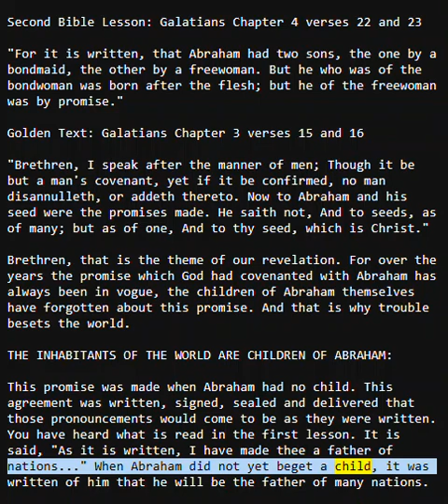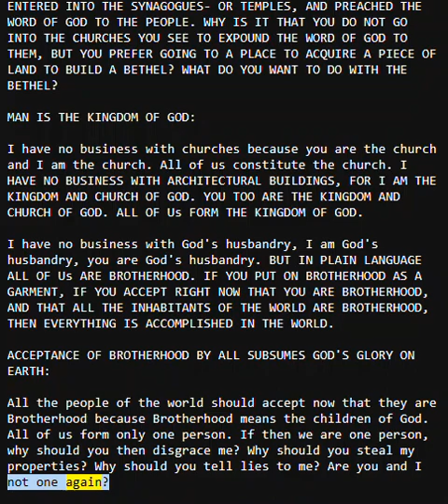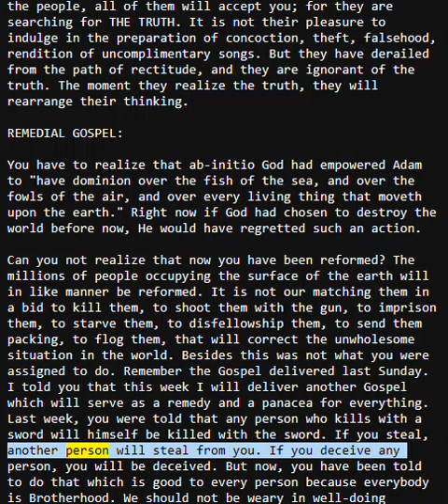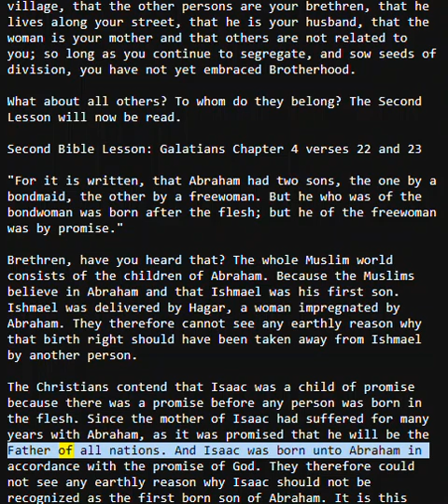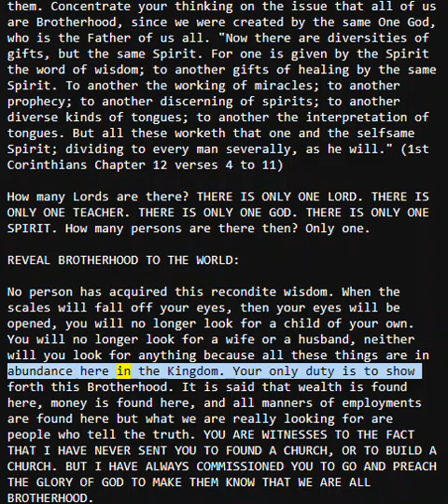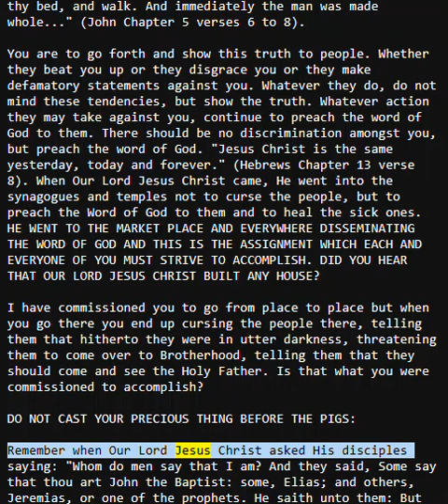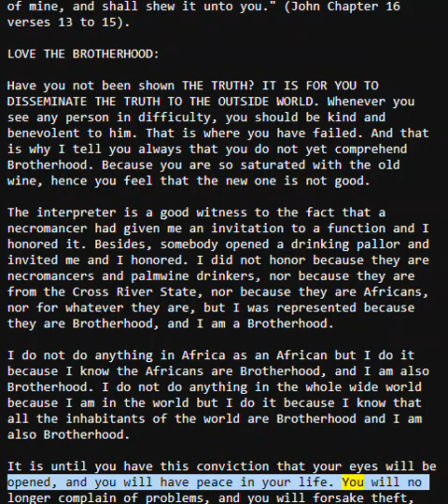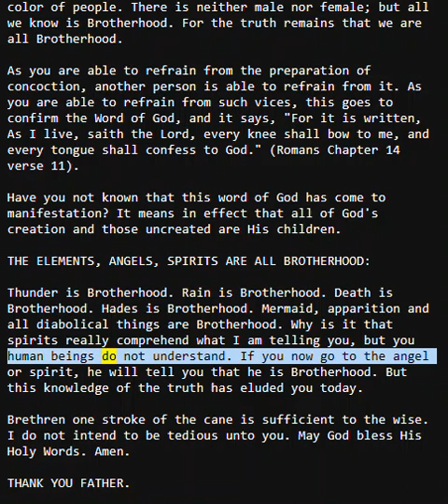The Eternal Brotherhood